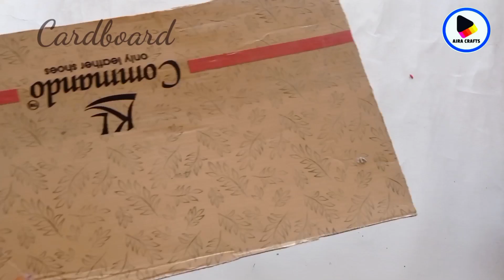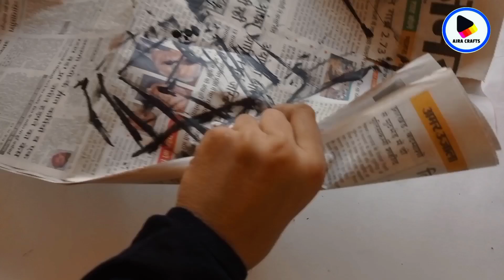Colourful Chart Paper Painting Ideas | New Design Paper Painting | Home Decor Ideas